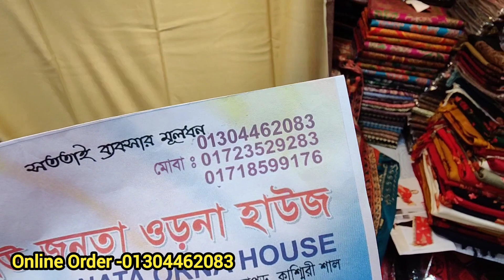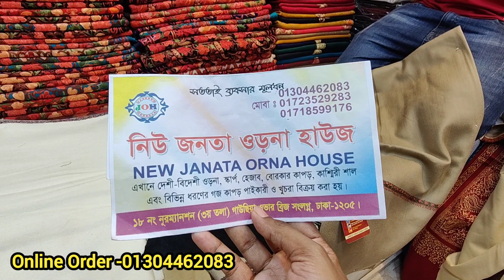পুরুষদের জন্য হাতের কাজের শাল/বিভিন্ন দামের অরিজিনাল কাশ্মীরি সাল কিনুন গাউছিয়া মার্কেট থেকে